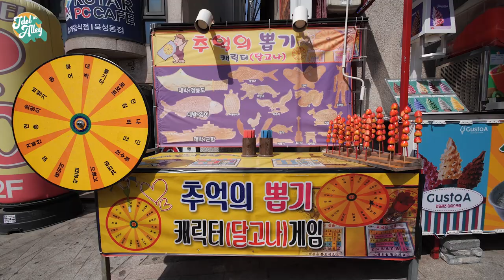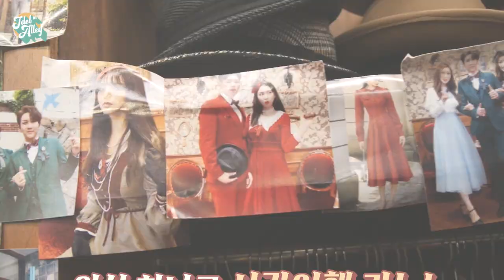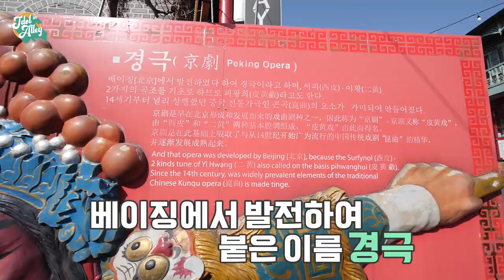[어골마돌-빌리(Billlie)] Ep.1 빌리와 함께 차이나타운 1110배 즐기기! 텐션 따라가려면 단단한 각오는 필수😎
퍼포먼스맛집 짱빌리가 걸으면 ✨
차이나타운도 조명뿜뿜 무대가 된다! 🎉💃

거침없는 입담은 물론 🤣
보기만 해도 기분 좋아지는 텐션은 말!해!뭐!해!
준비 됐으면 박수 지~~르지 말고 소리 쳐!!! 🔥🔥🔥

매주 화,목 오후 7시